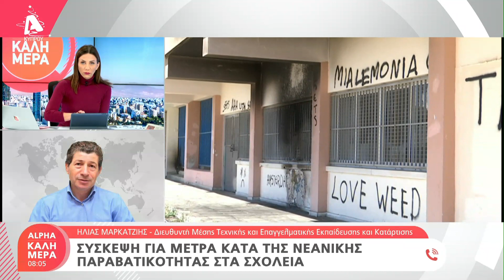Μέτρα για πάταξη της παραβατικότητας στα σχολεία